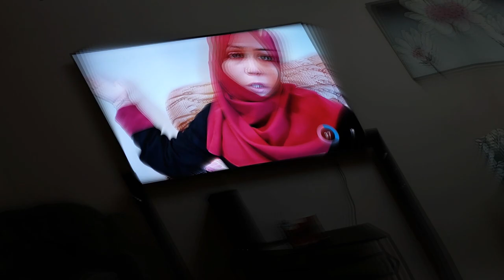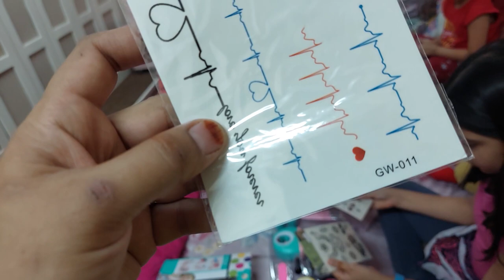SIRF 100 Riyal Ki Almari Riyadh HARAJ 😍 Itna CHEAP Bazar 😱 Bachu ko mila surprice || Nazia Adeel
Cheapestmarketinriyadh

toy shop topup